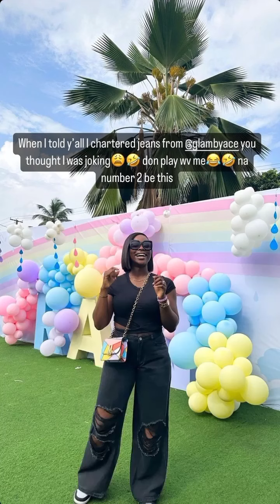Frodd,his wife,Saga,Real Warri Pikin,Ay ,Tomike, others attend Lasisi Elenu's baby's birthday.